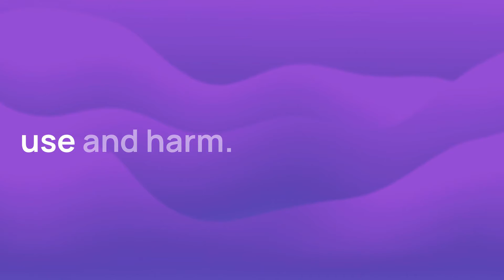New Nicotine Dependence Clinical Trial: Nicotine Pouches and E-cigarettes for Smokers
This trial will enroll 45 low-SES smokers and will provide them with either 8 weeks of complimentary e-cigarettes or nicotine pouches, or no intervention. The study will measure indicators of tobacco use and harm at baseline and Week 8. This trial is recruiting participants who have smoked cigarettes in the past 6 months.

00:00:19 What is the time commitment for this study?
00:00:29 Who is eligible to participate?
00:00:53 Where is the study based?

Explore this page to learn more and see if you might be a fit for this trial